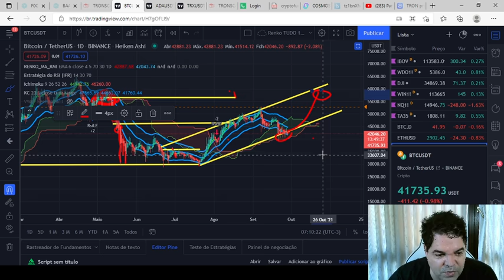Bitcoin (BTC) - Análise de hoje, 28/09/2021!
TWPvSrVQbDq4wyYiWTg2ubdqCfFhPkdiRw